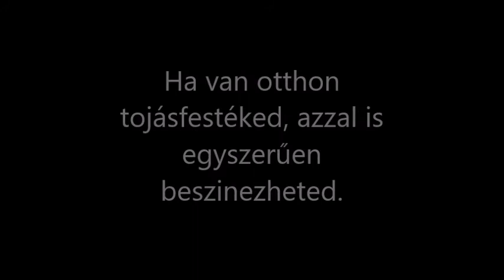"Nem sok kell hozzá" - Ajtódísz készítés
Fűzfaágból, tojástartóból, és borostyánlevélből készített egyszerű ajtódísz. Gyorsan elkészíthető és szép. Akár Anyák napjára, vagy más alkalomra is elkészíthető ajándék.